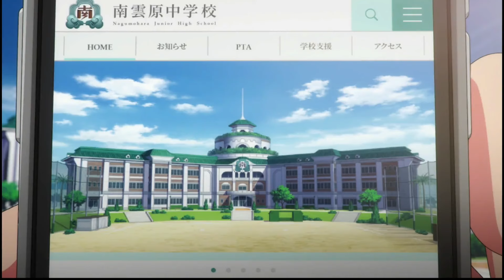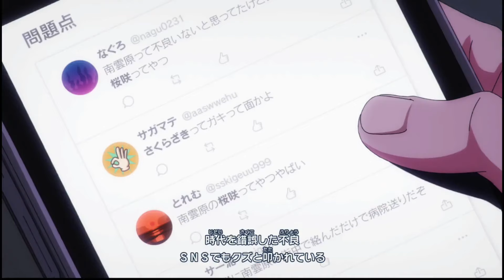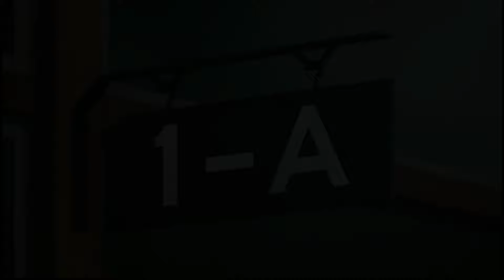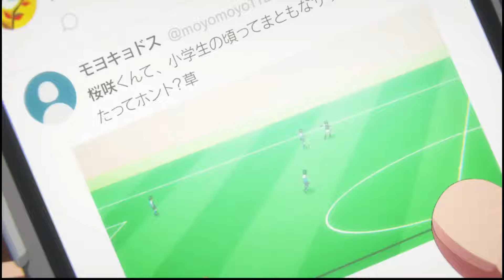新作イナイレのストーリーモードがサッカーではなくまさかのレスバトルで勝者を決めるフリースタイルダンジョンだった件について【イナズマイレブン英雄たちのヴィクトリーロード】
普通にアニメーション中にベラベラ喋りすぎですねこの人、後で編集者として本人に説教しておきます(本人)